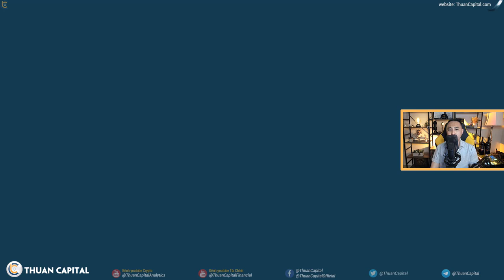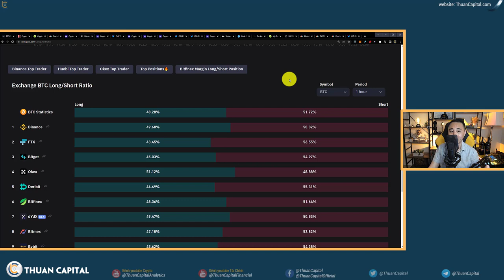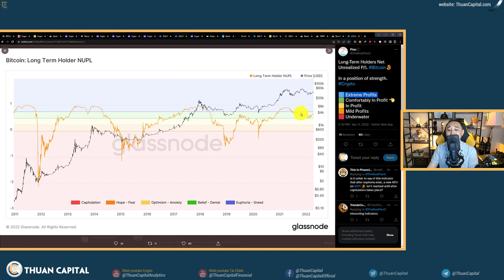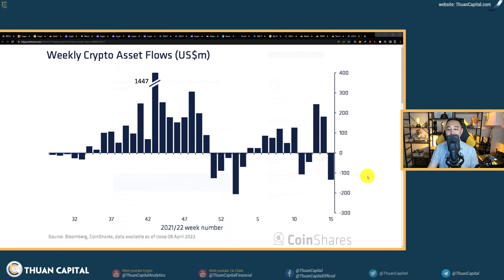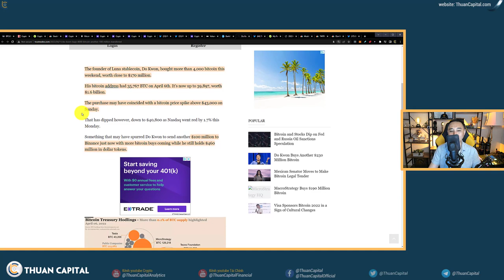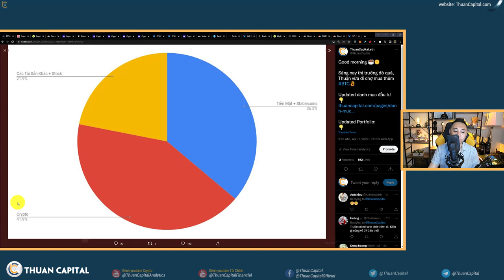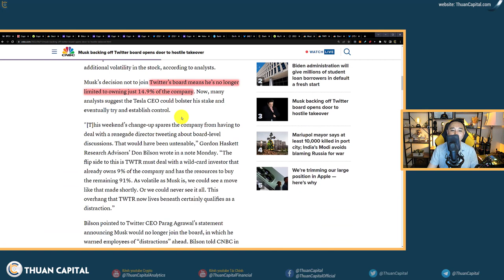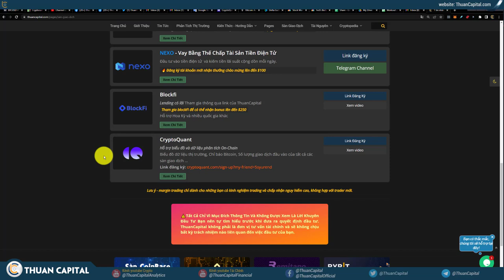1294 (Part 2) - Có Phải Mọi Người Hoảng Loạn? Ai Bán...